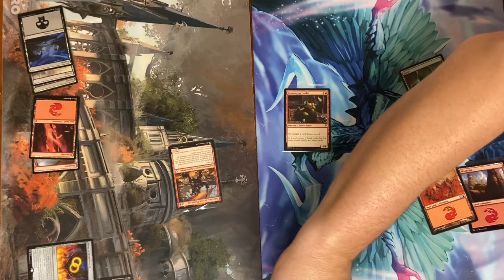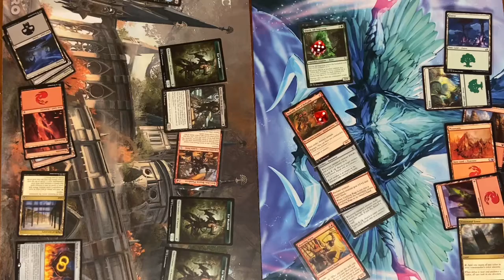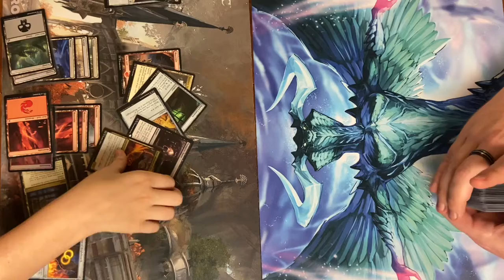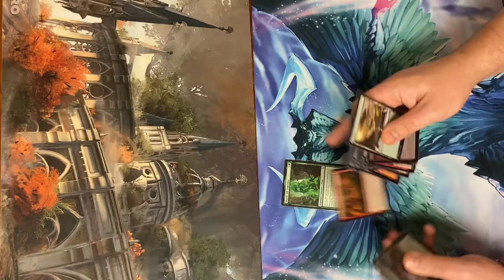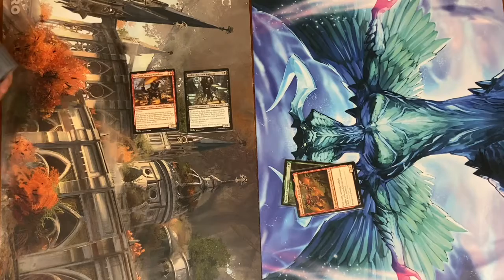Gameplay! Commander Legends draft play between Thing 2 and Eye!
All prizes must be claimed on Discord; link your YouTube account to your Discord account!